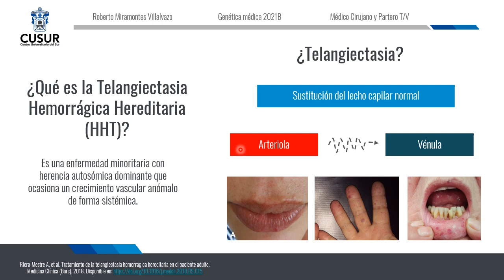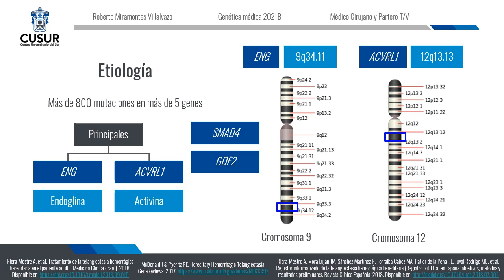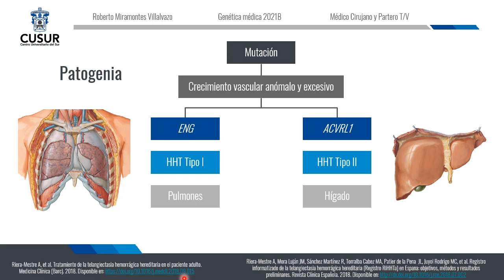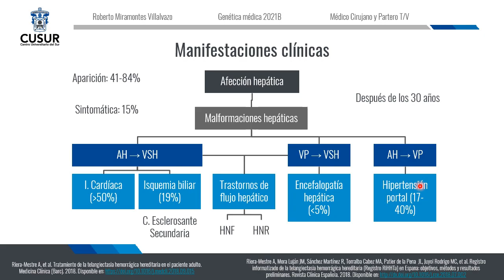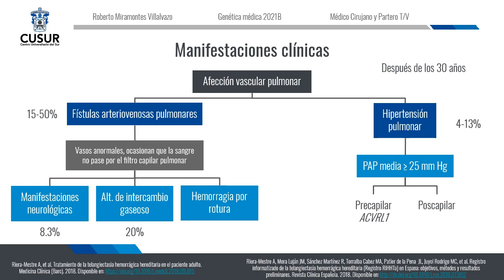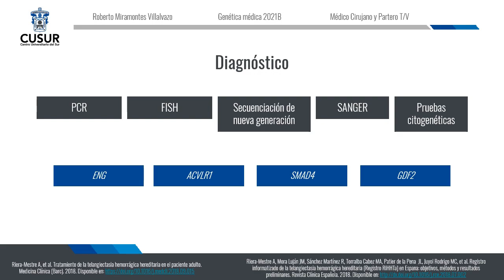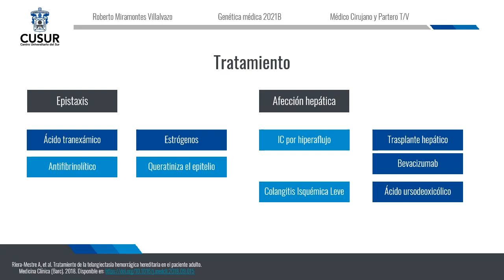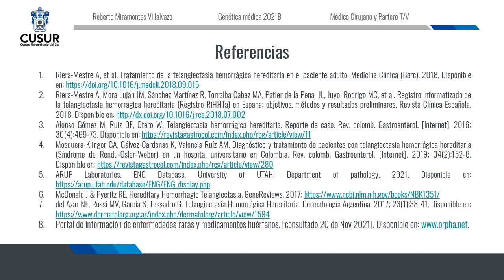Telangiectasia Hemorrágica Hereditaria HHT